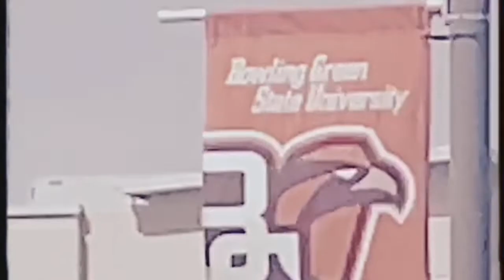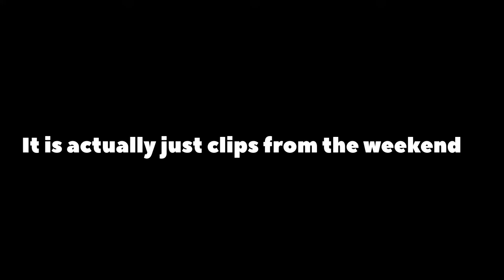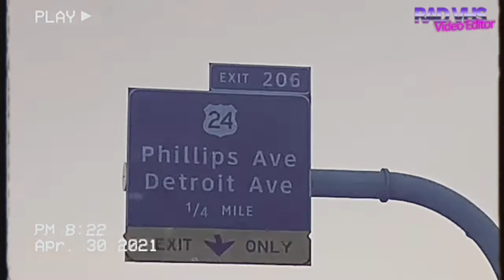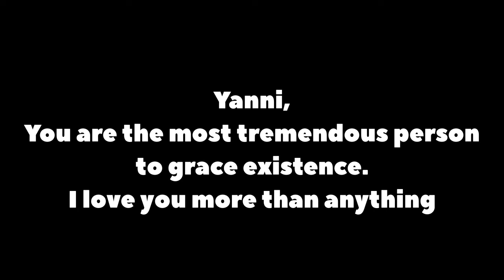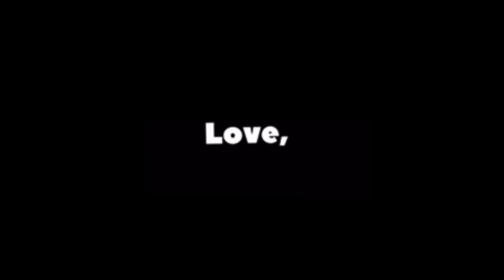Aareiona's Bowling Green State University Graduation Movie